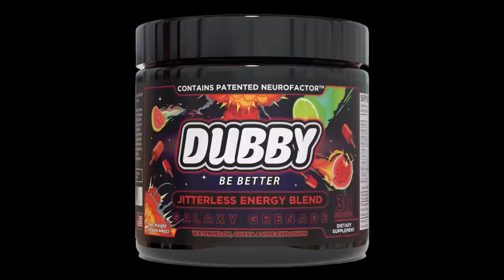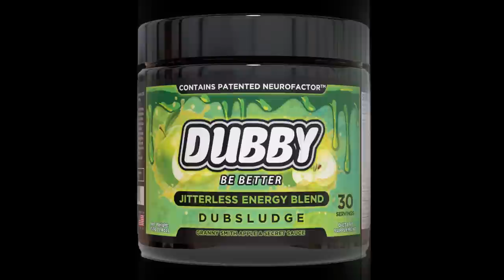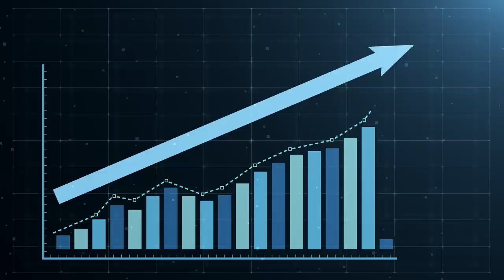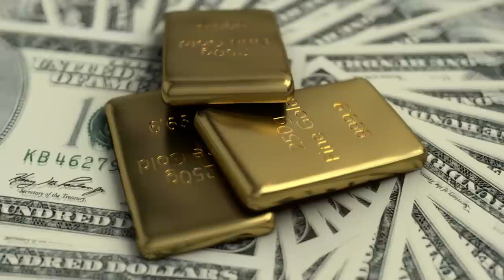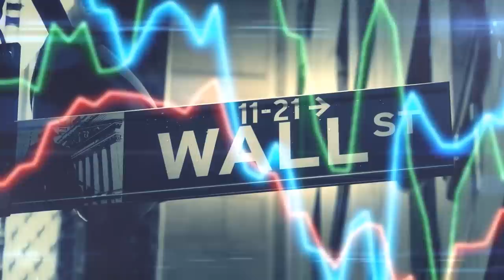The Untold Story Of BODIE, California ⛏️ The CURSED Gold Rush Town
This video tells the untold story of Bodie, California. An allegedly cursed gold rush town that is preserved in a state of resting decay. We will cover the history from start to finish about Bodie, as well as the numerous legends and the curse that's said to afflict people who take something from the old town.

Bodie - a town frozen in time in a “state of arrested decay”

Photos sourced:
Wikipedia commons